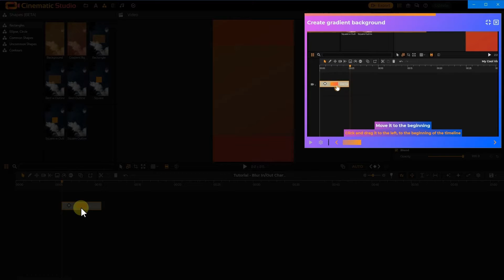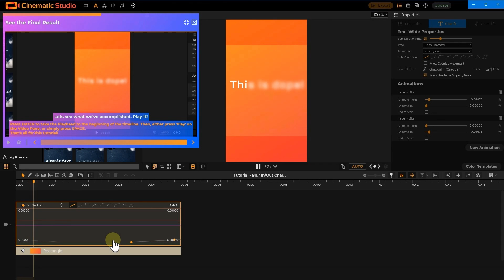Interactive Tutorials - Play & Learn -- by Cinematic Studio -- updated, based on initial feedback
Hi everyone,
I've just implemented Interactive Tutorials in Cinematic Studio. The idea is to learn parts the app as you go through a tutorial -- first, I show you what to do, and then wait for you to do it.
So far, I've implemented 4 of these (it's a LOT of work😁)